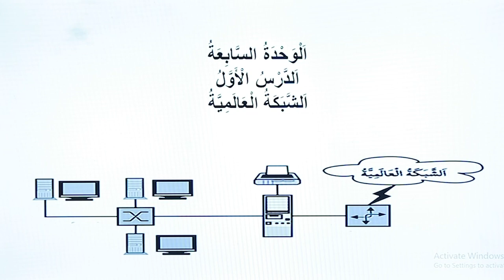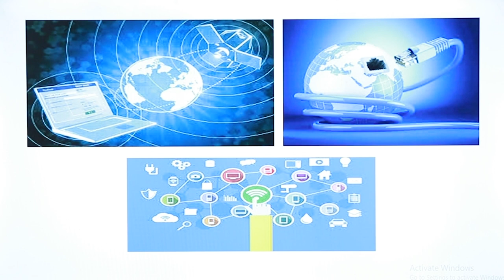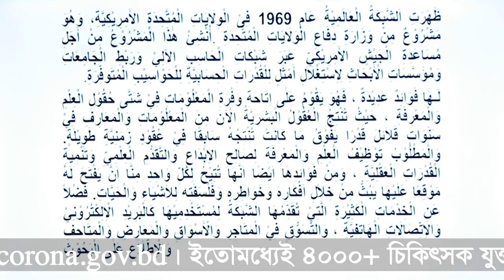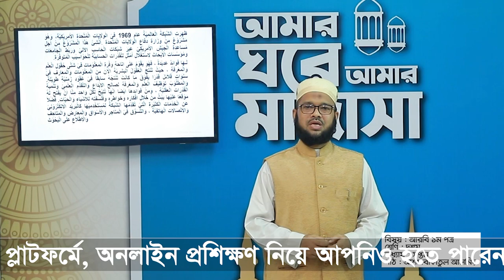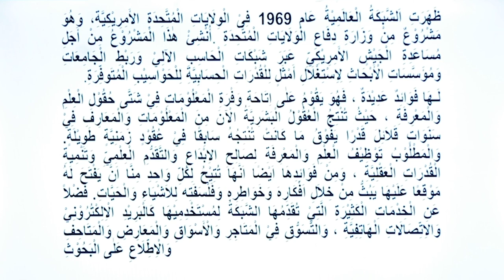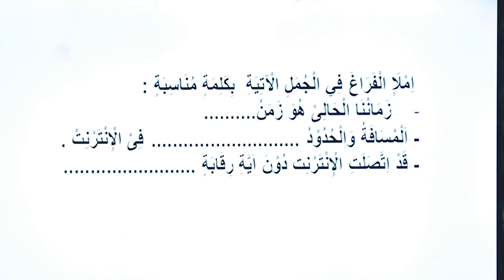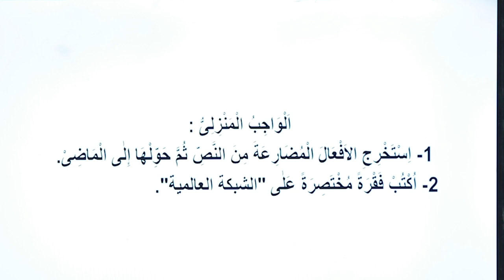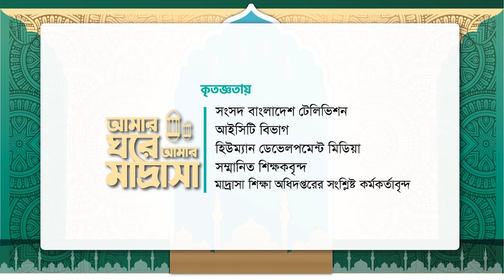আশসাবাকাতুল আলমিয়া (পর্ব ২) ।। আরবি ১ম পত্র ।। দশম শ্রেণি ।। অধ্যায় ৭ম ।। আমার ঘরে আমার মাদ্রাসা